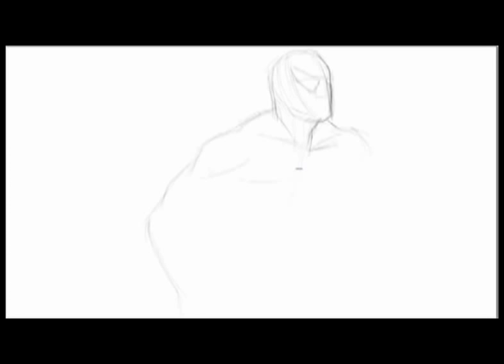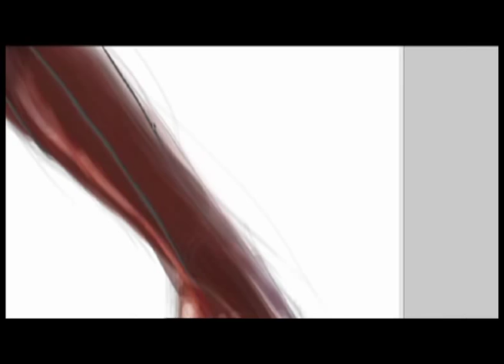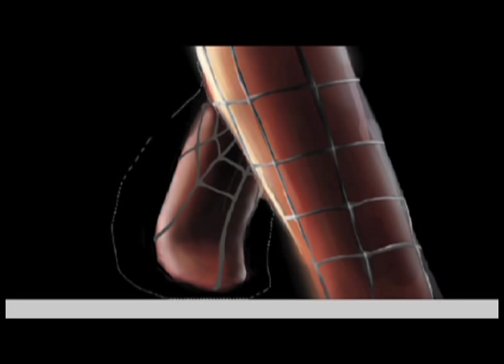Spiderman Speedpainting by braden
Here is a painting I did (I wouldn't call it a speed painting, because it took me like... a long time to finish lol)
I used a refference for the first bit, where I am sketching and colouring, but I didn't use a refference for the rest, which is why my webs are dodgy :P... oh well..

I painted this is photoshop using a wacom tablet. Recorded using snapz pro x.